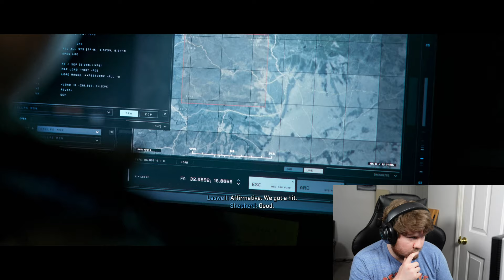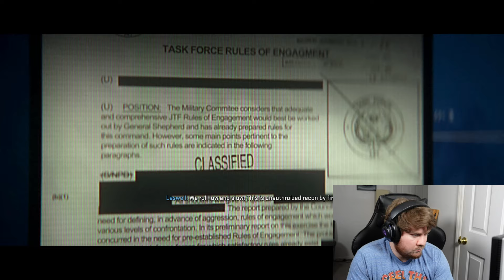COD MW2 CAMPAIGN EP 3 - CAPTURING THE BAD GUY!!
We are back with the Modern Warfare 2 series.  I hope you all are still enjoying the series.